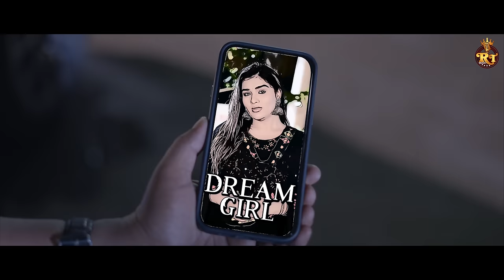Dil Tane Madva Mage - Vishal Hapor | દિલ તને મળ​વા માગે | Love Song | RT Music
RT Music Present .

Song :- Dil Tane Madva Mage ( દિલ તને મળ​વા માગે )
Singer :- Vishal Hapor
Lyrics :- Darshan Bazigar
Artist :- Samarath Sharma , Chhaya Thakor
Dop :- Montu Rajput , Hardik Suthar , Hiren Bhadrevadi
Director :- Dashrath Khanpur
Editor  :- Ravindra S. Rathod
Choreographer :- Vishnu Thakor
Production :- Satubha Thakor
Makeup - Hair :- Lata Patel

♫ Amazon Music